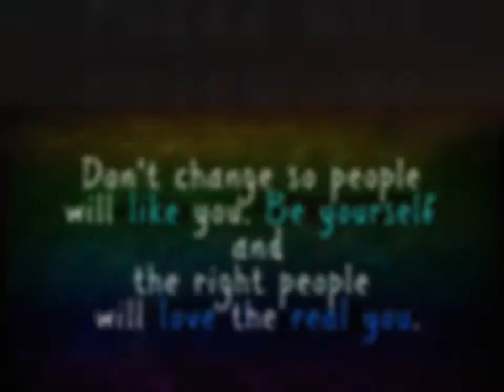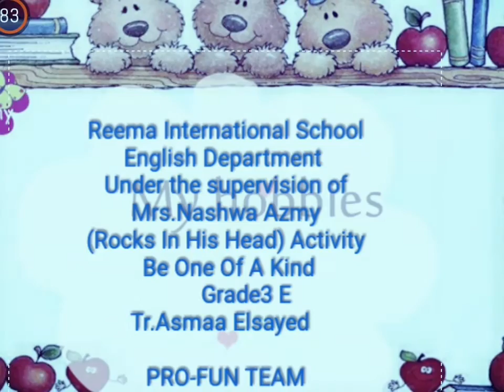Reema international school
Being one of a kind is not easy .. It needs great efforts ..It needs a special talent ..3rd graders learned about some people who became one of a kind..Like the man who invented basketball , and the man who turned his hobby to be a famous mineralogist ..
(Rocks In His Head ) is a biography in which students talked about and expressed their hobbies ..They discussed how to turn the hobby into a profession .. They understood how to be themselves .. (Be yourself) is the theme that the teacher tries to deepen in the  minds and souls of the students through fun .. Be yourself and the right people will love the real you .. English Team
pro of fun 👍🏻👍🏻👍🏻